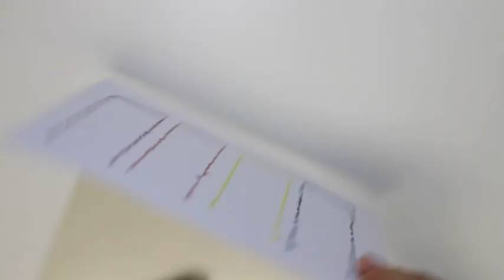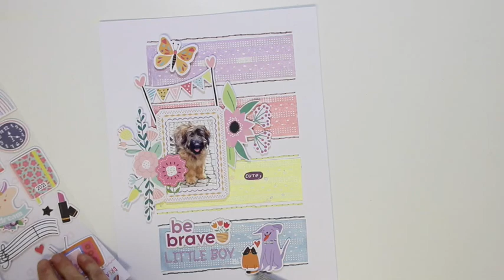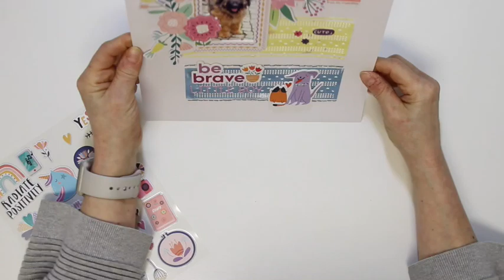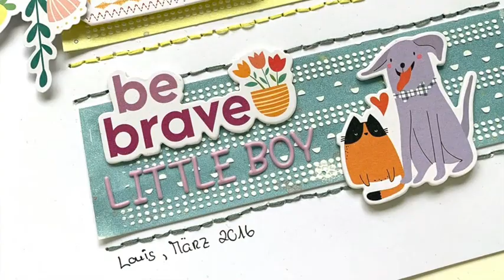BE BRAVE - HIP KIT CLUB MIXED MEDIA MONDAY by Anke Kramer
Mixed media layout featuring the January Hip Kits.